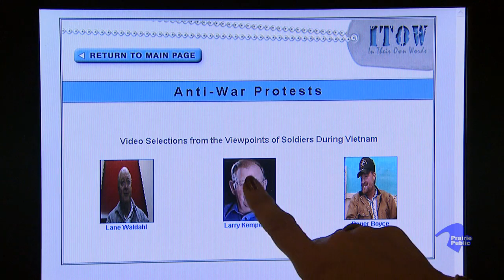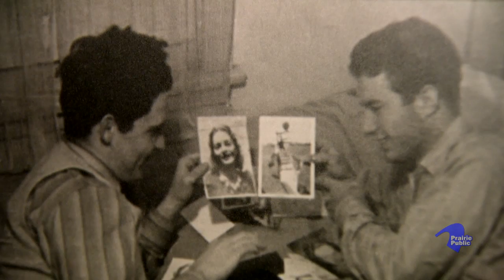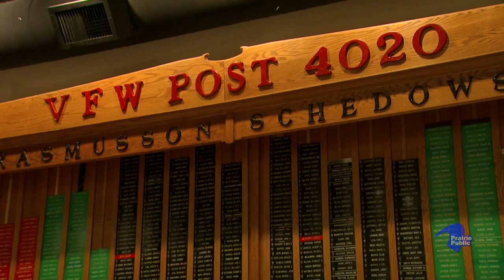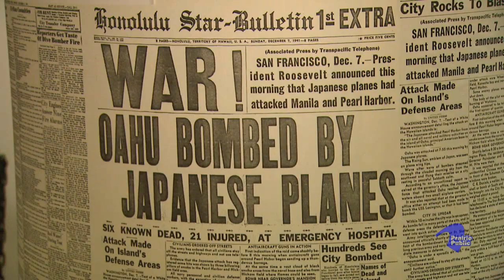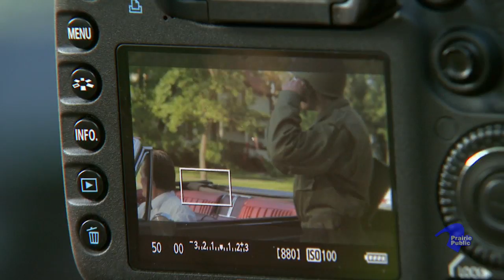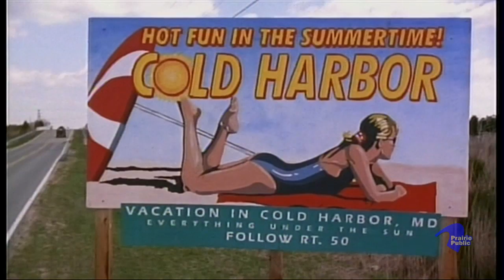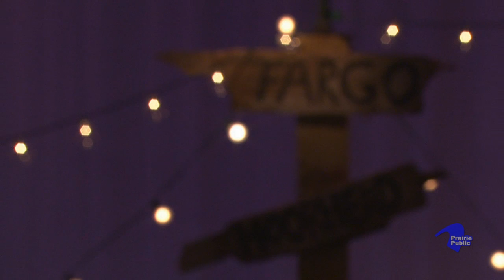Prairie Mosaic 202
We'll visit In Their Own Words, an interactive museum focused on the oral history of war veterans, present profiles of award winning film maker Tom Brandeau and acclaimed artist Walter Piehl who interprets western North Dakota using modern techniques, and enjoy an entertaining performance by a Shadd Piehl and the Lost Horses from Mandan North Dakota.